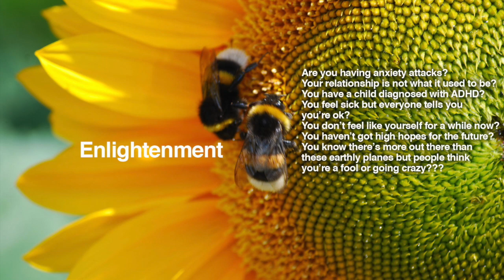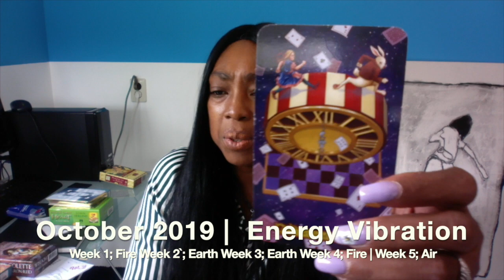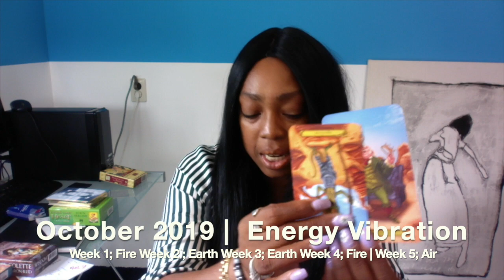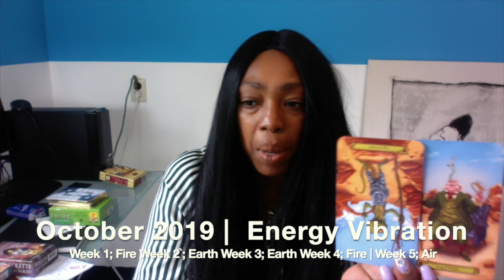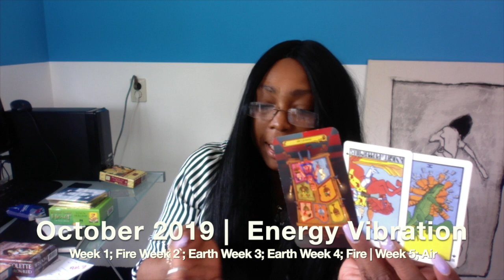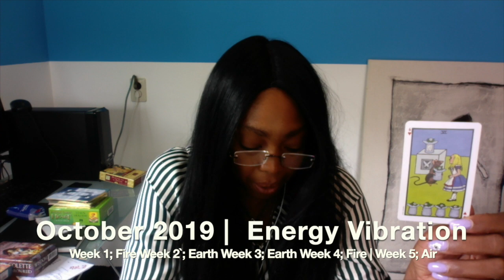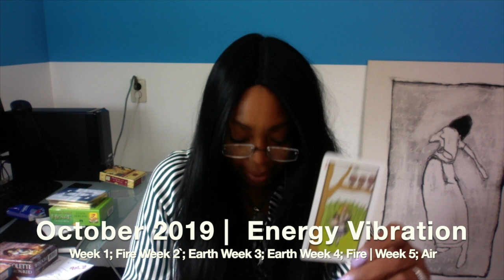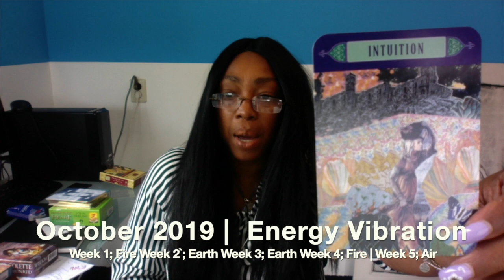SAGITTARIUS OCTOBER 2019 💝 Psychic Tarot Reading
Kathye